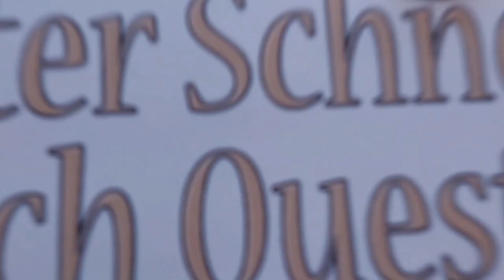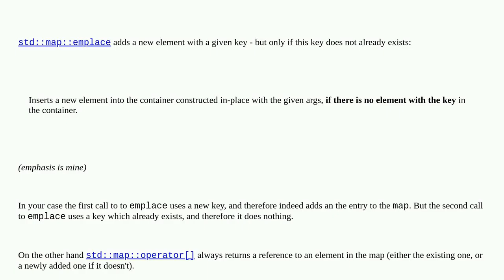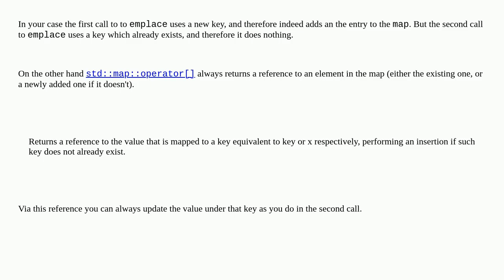c++ std::map::emplace() doesn't work but operator is ok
A special thanks goes out to the community

  stdmap emplace c++